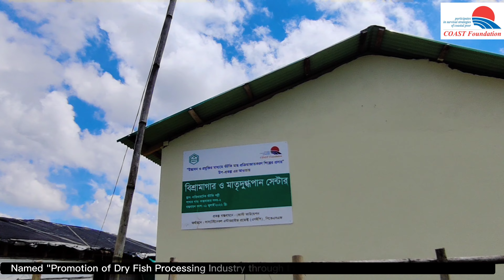Rest and Breastfeeding Center of COAST Foundation